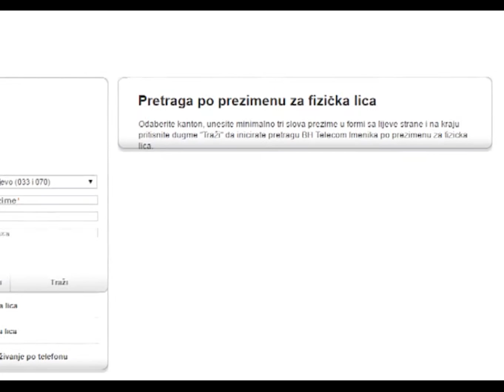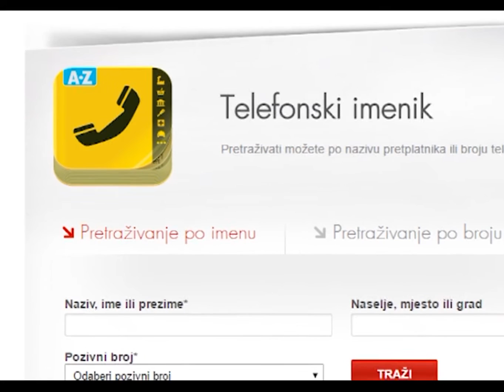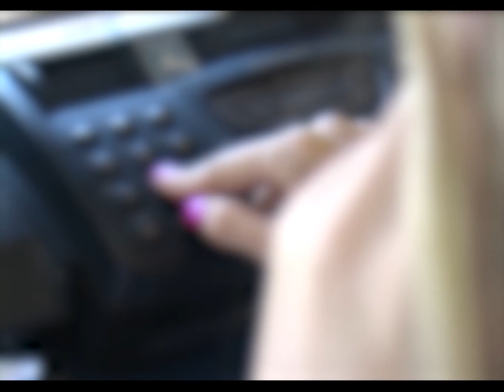Pozivi građanima i prodaje putem telefona - 20.04.2016.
Koliko vam se puta desilo da u toku jedne sedmice dobijete telefonski poziv te da vam s druge strane osoba kaže kako ste slučajnim uzorkom izvučeni i da ste dobitnik nagrade ili vam nudi kupovinu određnog prozivoda za koji trebate samo platiti poštarinu. Takvi pozivi vas počinju uznemiravati, a ovakvih slučajeva sve je više što su nam potvrdili u Udruženju za zaštitu potrošača TK.